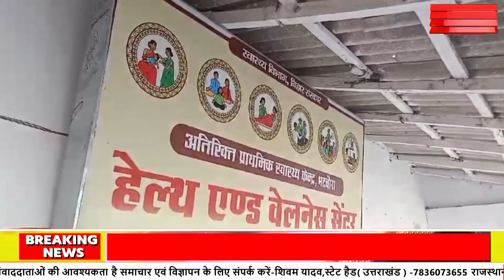Bihar : स्वास्थ्य को लेकर नाराज हुए मनोज झा | N Bharat